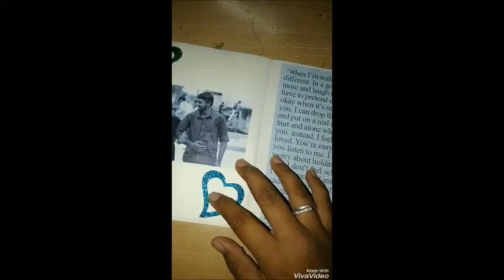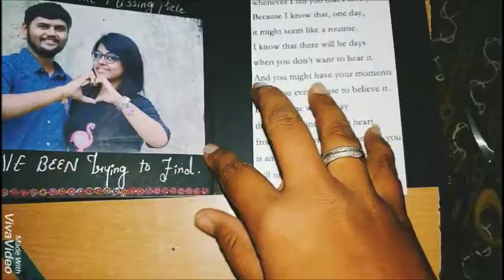Set of cards || theme based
The theme based set of cards for the over view .
 this were made for his birthday by her